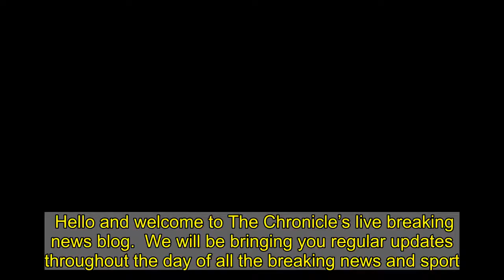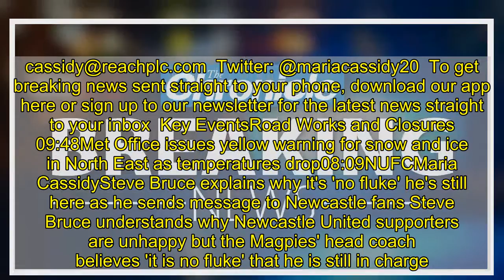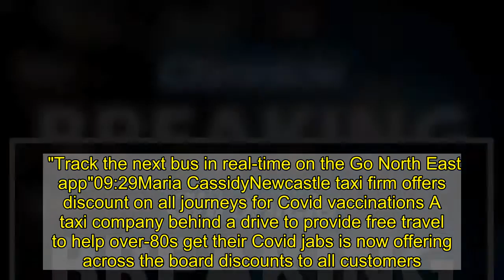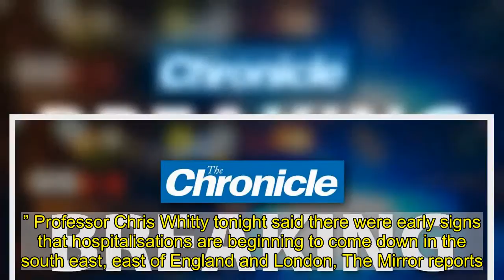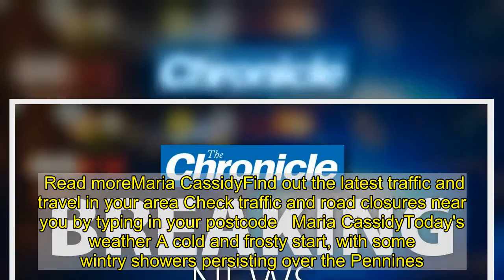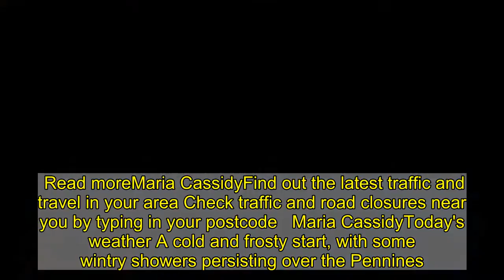North East news LIVE: Latest breaking news, sport, weather, traffic and travel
Hello and welcome to The Chronicle’s live breaking news blog.  We will be bringing you regular updates throughout the day of all the breaking news and sport.  It’s Maria Cassidy here and I’ll be keeping you updated on what’s going on across the North East including the latest on the roads.  If you would like to get in touch with us today about any breaking news, here are my details:  Phone:  Email:  Twitter: @mariacassidy20  To get breaking news sent straight to your phone, download our app here or sign up to our newsletter for the latest news straight to your inbox Key EventsRoad Works and Closures 09:48Met Office issues yellow warning for snow and ice in North East as temperatures drop08:09NUFCMaria CassidySteve Bruce explains why it's 'no fluke' he's still here as he sends message to Newcastle fans Steve Bruce understands why Newcastle United supporters are unhappy but the Magpies' head coach believes 'it is no fluke' that he is still in charge. Newcastle have failed to win any of their last nine games in all competitions and the black-and-whites have only scored one goal since a humiliating cup exit at Brentford last month.Steve Bruce looks on during Newcastle United's game against Arsenal at the Emirates on January 18, 2021 Bruce's side remain seven points clear of the relegation zone, in 15th place, but Burnley, Brighton, Fulham, West Brom and even bottom of the table Sheffield United are in better form at the moment. Bruce, who previously went 14 games without a win during his time at Sunderland, can see why supporters are angry.  Read more09:48KEY EVENTRoad Works and Closures  Road works and closures for this week: A19  Northbound Full Closure A1231 Hylton to A1290 Downhill Lane A184 Newcastle Rd Eastbound Lane 2 Closure between A194 Whitemare Pool and A19 Testos. 8pm Fri 22nd - 6am Mon 25th Jan 202109:39Maria CassidyBus disruptions to the Metrocentre Go North East tweeted: "Service 1A: Due to an incident on service 1A, the 09:25 journey from Gateshead to the Metrocentre will not operate.  "Track the next bus in real-time on the Go North East app"09:29Maria CassidyNewcastle taxi firm offers discount on all journeys for Covid vaccinations A taxi company behind a drive to provide free travel to help over-80s get their Covid jabs is now offering across the board discounts to all customers. The only requirement to claim money off the journey is to have a valid appointment slip. The company says the idea is to help protect the community who rely on public transport and adds that all its cars have Covid safety screens, are regularly sanitised and make face coverings compulsory. Read more09:16Maria CassidyCovid hospital cases rising in the North with crisis unlikely to ease for month, Chris Whitty warns Coronavirus hospital cases are still rising in the North, d